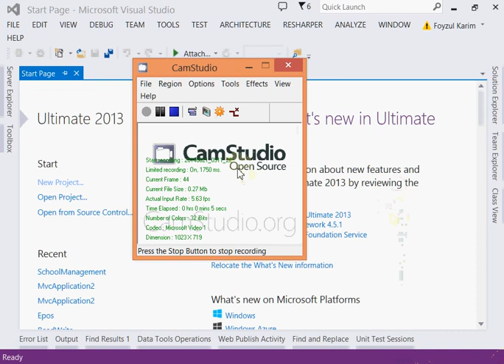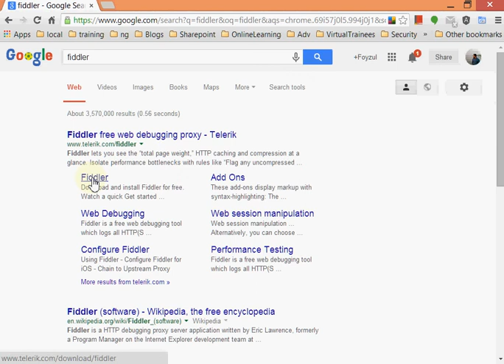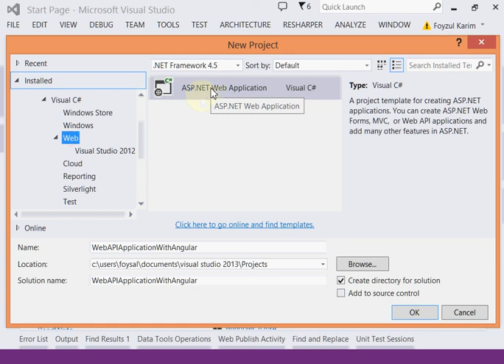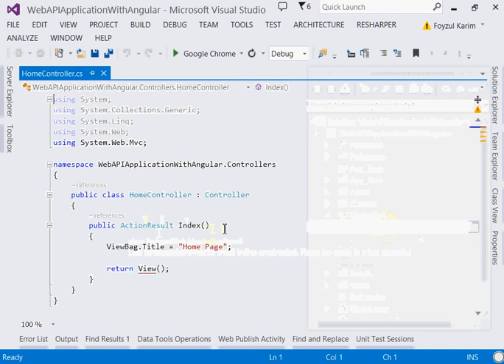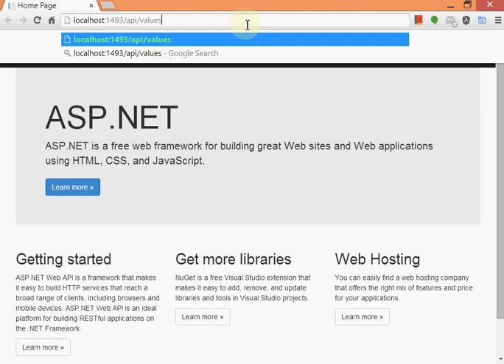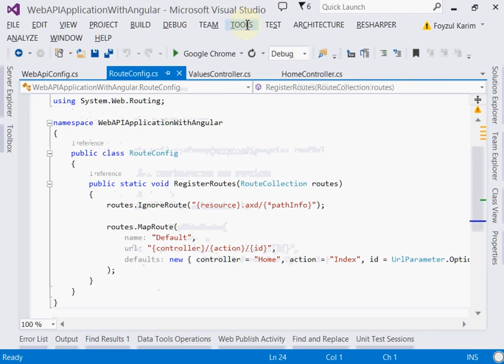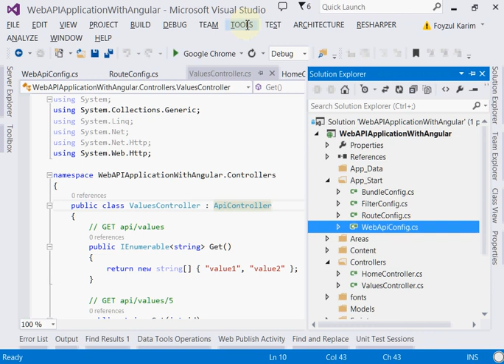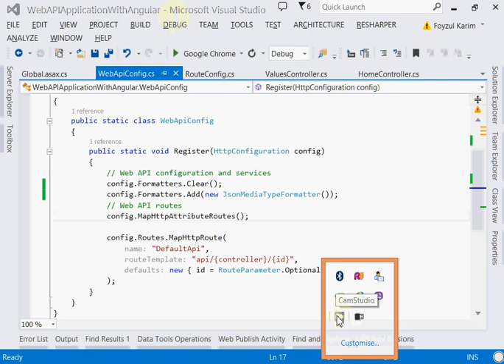BASIS OOP 0147 Web API Part 1 (বাংলায় ক্লাস লেকচার)